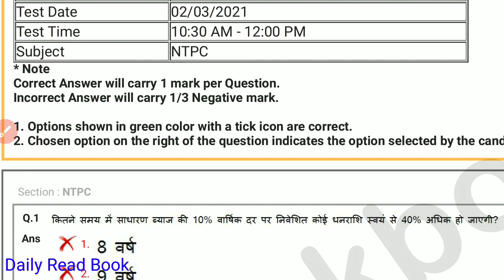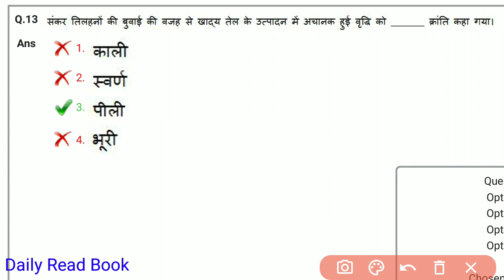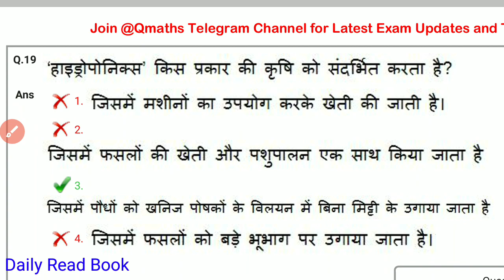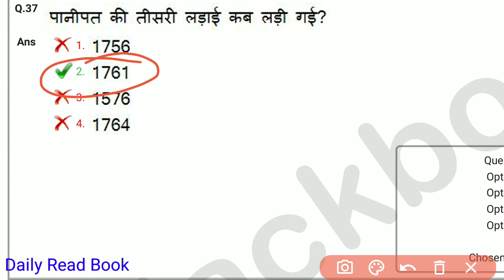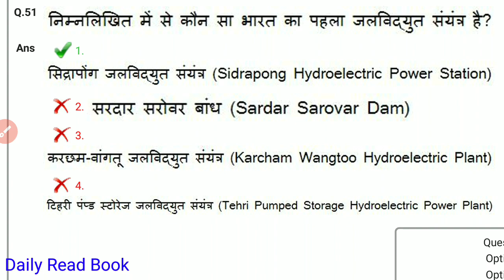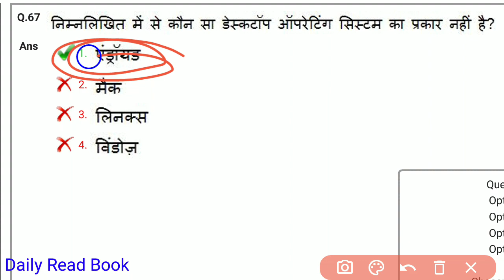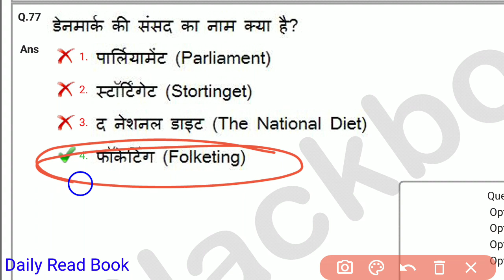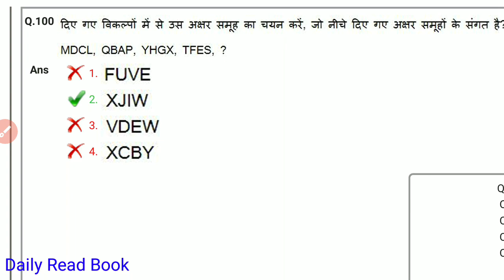RRB NTPC all shift cbt-1 question paper 2021 series || rrb ntpc 02-03-2021 1st shift question paper